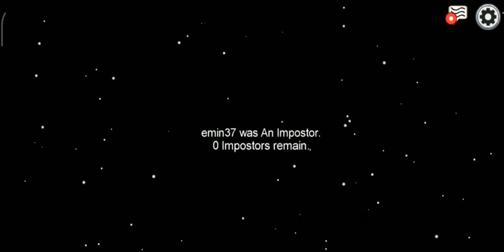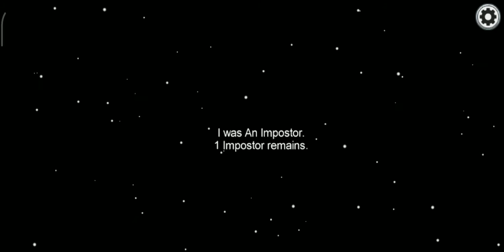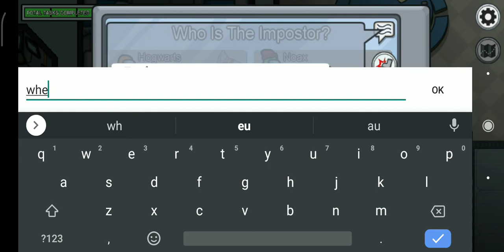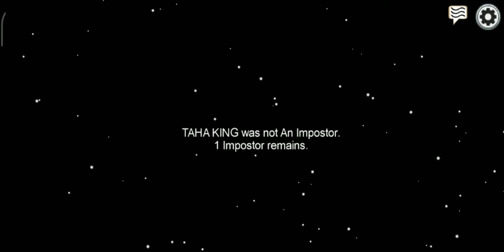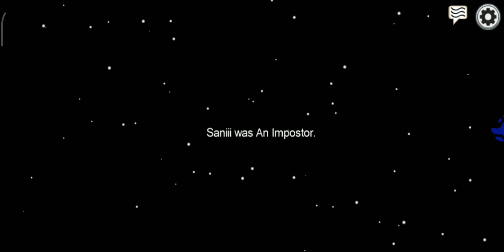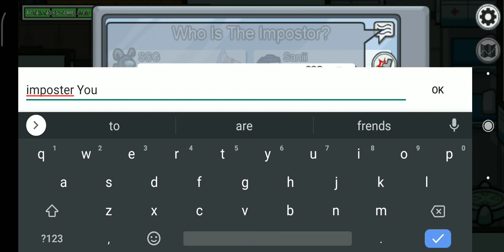Un pic de Fugăreală...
de plictiseală un pic de fugăreală